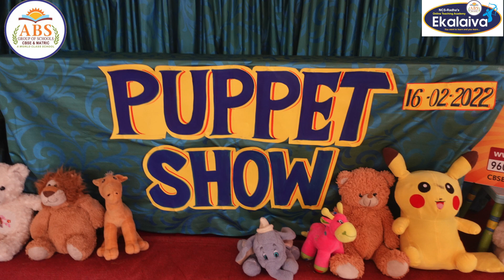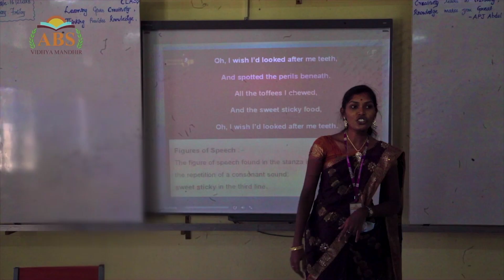Puppetry is a form of theatre or performance that involves the manipulation...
Puppetry is a form of theatre or performance that involves the manipulation of puppets – inanimate objects, often resembling some type of human or animal figure, that are animated or manipulated by a human called a puppeteer. Such a performance is also known as puppet production.
Puppet Show in ABS Group of Schools, Thiruvallur.